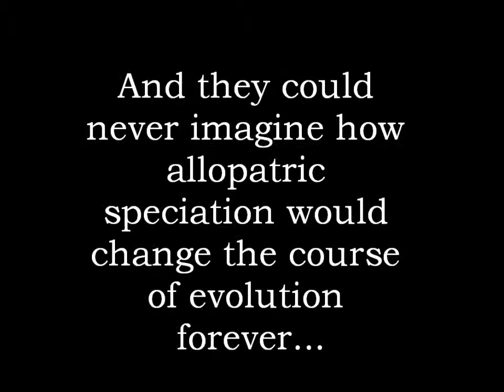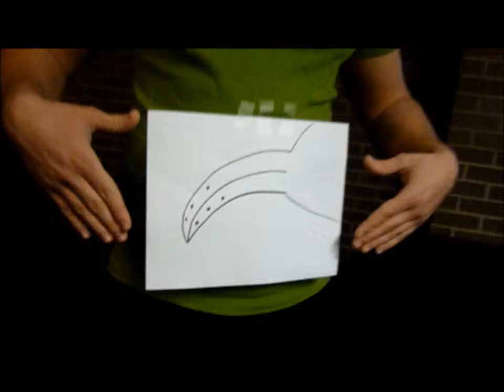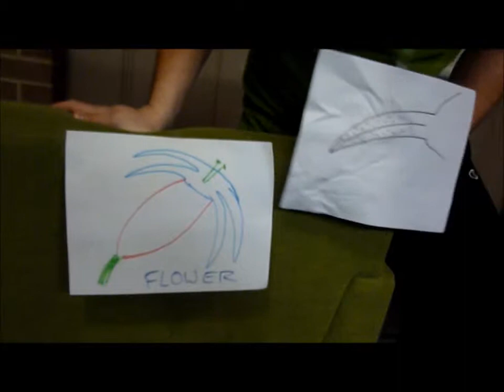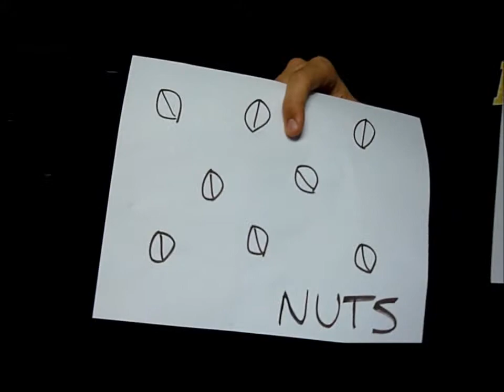Allopatric Speciation Video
The story of Birds in Paradise, illustrating the concept of Allopatric Speciation.